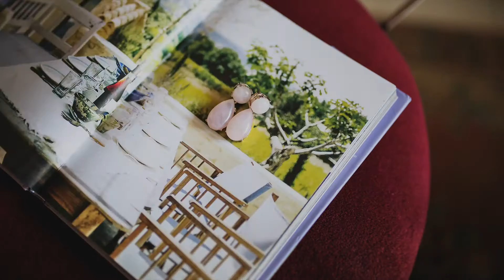KP&Jolandi (Wedding Stop-Motion)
Situated in Cullinan, Gauteng, in the tourist attractive; Oak Avenue, you'll find the inventive Janharmsgat se Agterplaas Picnic Wedding Venue. As ever, this delivered an eventful day of all the nice things in life, basically, to me, executing all the things that really matter when celebrating life: beautiful hearts, great service, delicious food(FOR AFRICA) and complimenting music. With its eclectic take on modern day Weddings, from boho creations to classic detail, it is the prettiest and equally at-home-feeling you'll ever feel at a picnic, when you enter this "backyard"...